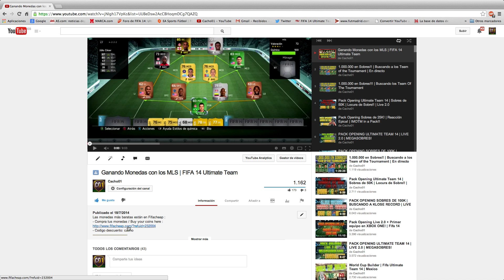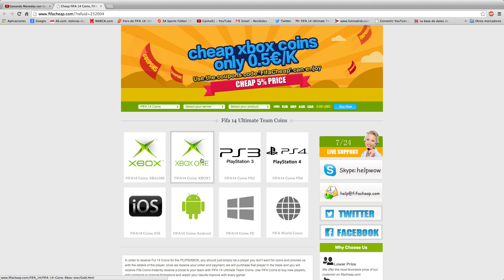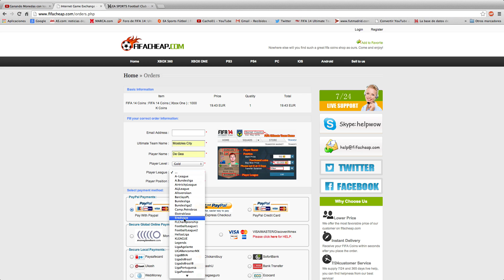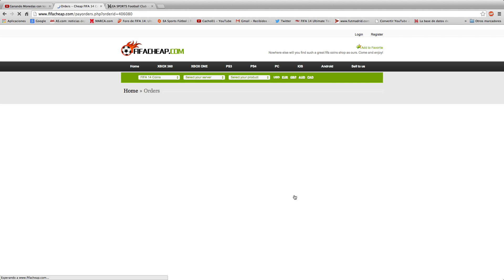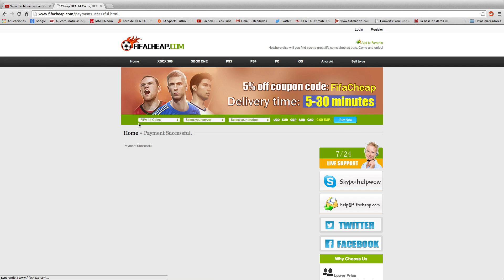TUTORIAL DE COMPRA DE MONEDAS EN FIFACHEAP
Las monedas más baratas están en Fifacheap :
Los Canales PARTICIPANTES de la YUL de  PS4